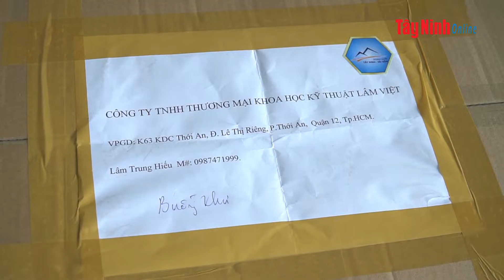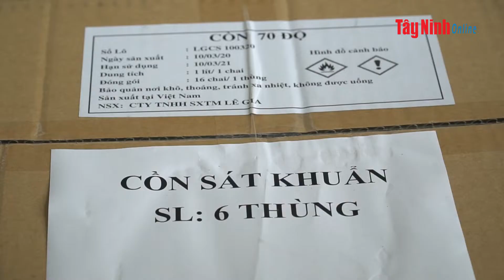Báo Nhân dân chung tay phòng, chống dịch Covid-19 với Tây Ninh